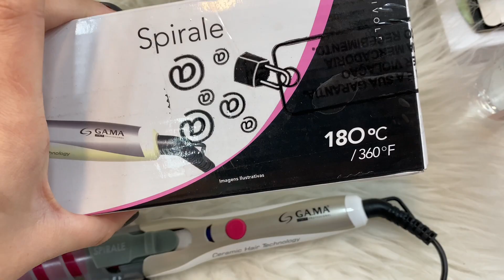COMO ONDULAR O CABELO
Oi amigos ❤️